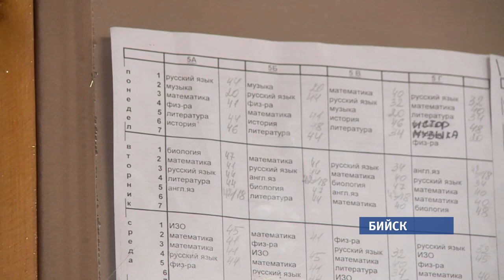11-летнего школьника из Бийска избили одноклассники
Вопиющий инцидент в Бийске: 11-летнего мальчика жестоко избили одноклассники. Сейчас пострадавший находится в больнице.